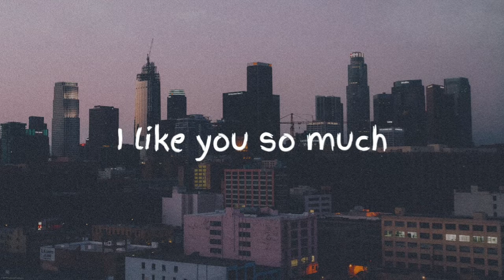I like you so much - slow version + reeverb - Ysabelle Cuevas